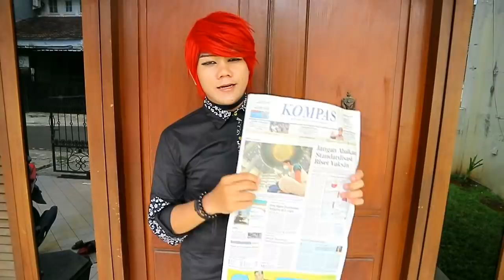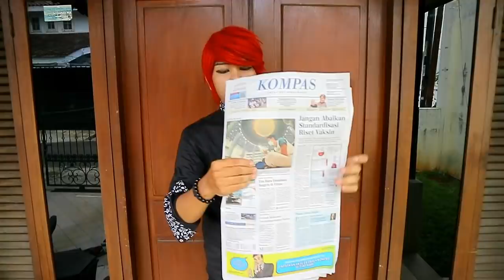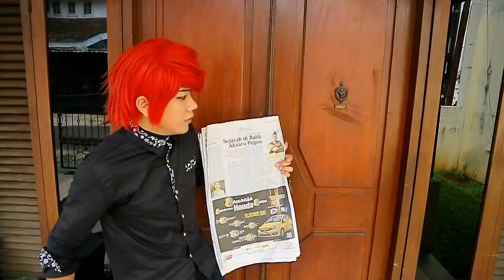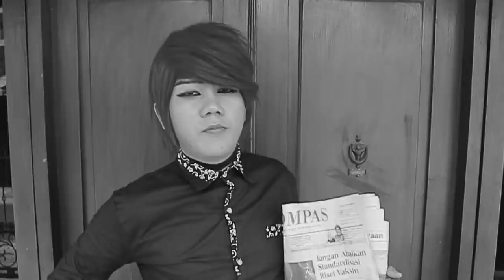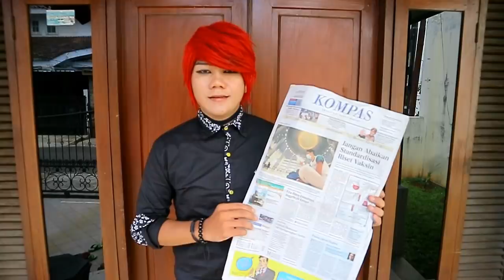Gandain Uang Pake Lagu ALDI TAHER ~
Hormati mereka yang menghibur dengan keajaiban, bongkar rahasia mereka yang berusaha menjadikan keajaiban untuk penipuan.

Facebook = Marcel Radhival ( Pesulap Merah Indonesia )

Client Service = 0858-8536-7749 (Whatsapp Only)